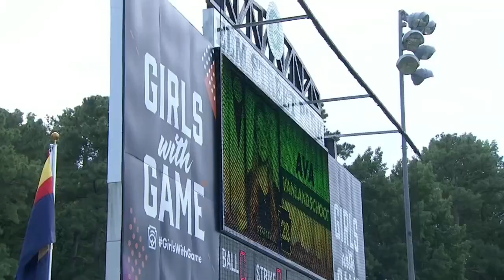LLSWS Elimination Game 2021 : Oklahoma vs Arizona Aug 16